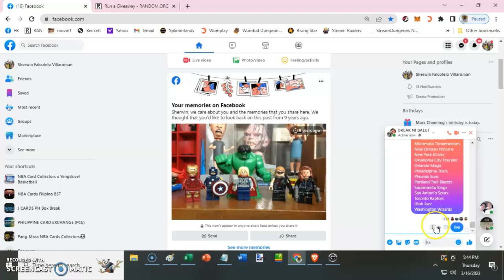Balut Break 3-16 Elite Box #1